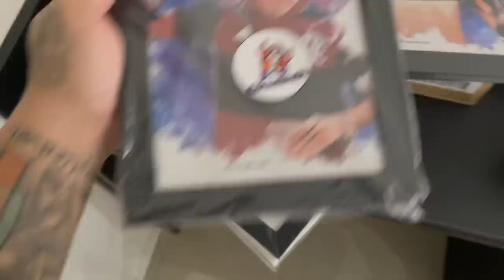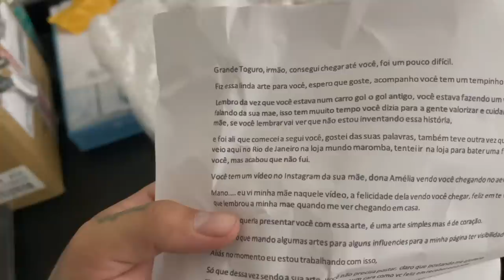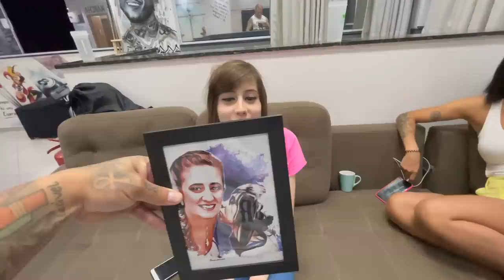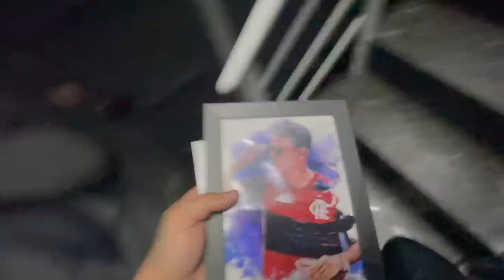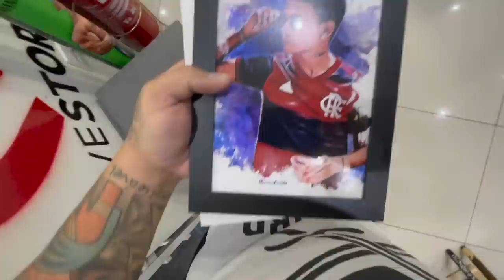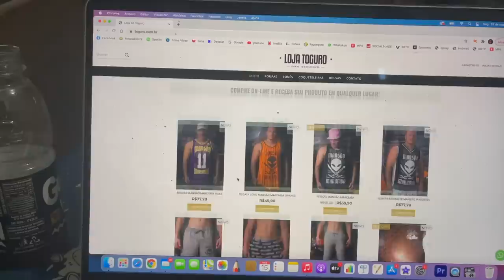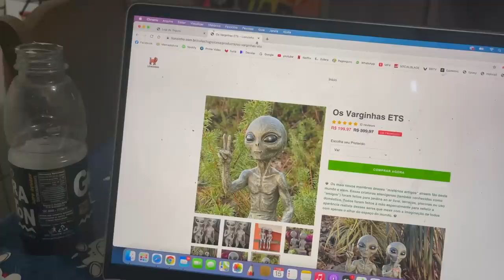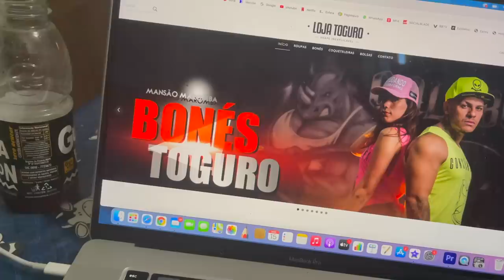CREMOSINHO E SAYURI I SE EMOCIONARAM 😭